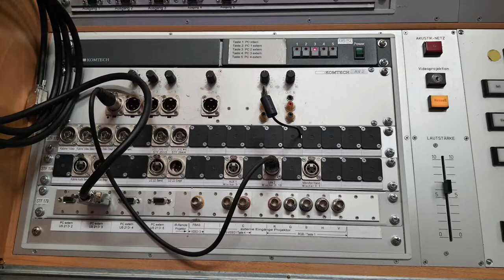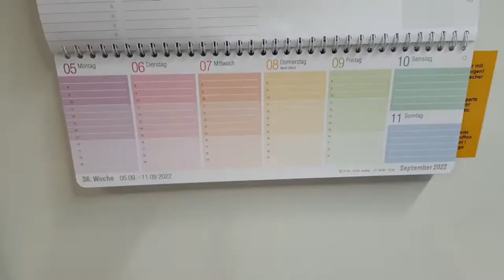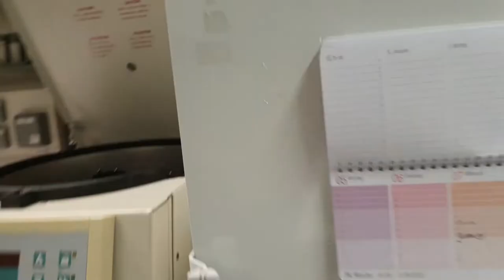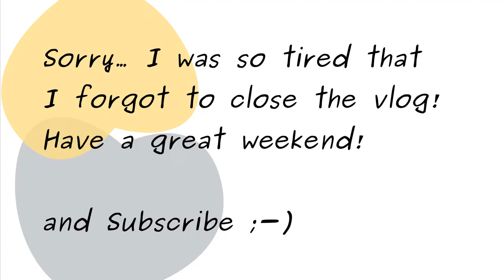Weekly vlog #11: Money from the grant arrived but is wrong. Phase 3 of the project is in danger.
The week started with preparations for the Git course as part of the OSIM (Open Science Initiative in Medicine). I got to check the lecture hall, solved some of the problems with the incredible help of the Technik department. The challenges appeared due to incompatibility of technology's century (my computer is 21st century, the system in the lecture hall is 20th century!). Thursday I get the news: The money for the grant has been approved, all of it, but they distributed the cost for the machine to the 3 years of the project. I cannot buy a machine in pieces! Total stress! I have now create a plan A,  B, C and D to rescue the project. I do not understand: I passed a budget per year and they do not approve it like I asked? What is the logic in this? Looking for solutions now and begging the BMBF to change the distribution of the money to the submitted one. No idea if they will even consider it :-(

*(If you are from Germany, your can get a confirmation of the donation for your taxes)*
Timestamps:
00:00 What?
00:17 Monday
01:00 Git and Open Science
02:20 Breakfast!
03:30 Cleaning the petri dishes
04:14 Tuesday morning is very dark
04:56 Start of semester is getting closer
06:34 Travel to check the lecture hall
07:19 Wednesday coffee and the day starts ;-)
10:41 My little ones left a good impression on the PHIO team! Good little ones!
11:33 Mating the little ones again.
12:50 The grant shock!
16:90 Friday...

And other sounds were from the from freesound.org, all under CC0